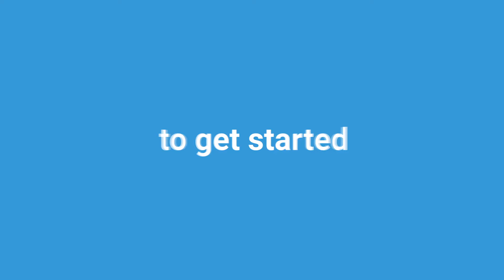Introducing Cove Drop | Cove Identity App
Now seamlessly share anything from mobile to browser with Cove Drop.

Drop Photos, Documents Texts and 2FA OTP from your mobile to browser in seconds. All protected with military grade encryption.

Just Scan and connect your Cove Identity App with the Cove Drop Extension, which then becomes a bridge for all the data sharing.

Once connected with the extension, you can copy anything in your clipboard and easily drop it to your browser using the Cove App. It’s like an encrypted USB flash drive. Only better.